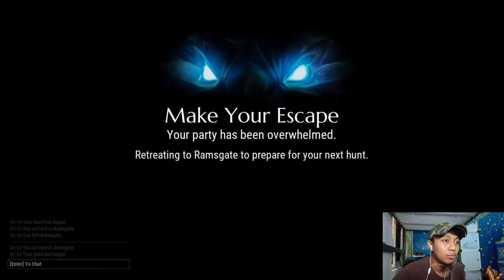HUNTING BEHEMOTS SI NAPAS API & KAMBING LISTRIK-DAUNTLESS GAMEPLAY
Ayo main Dauntless.. Asik dah!

Terima Kasih.